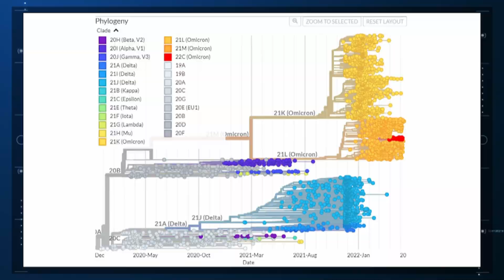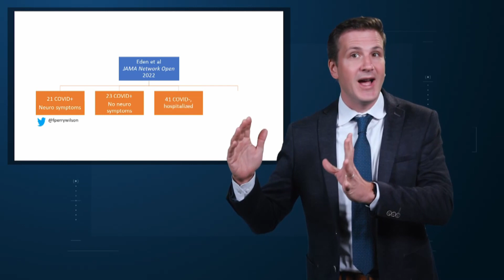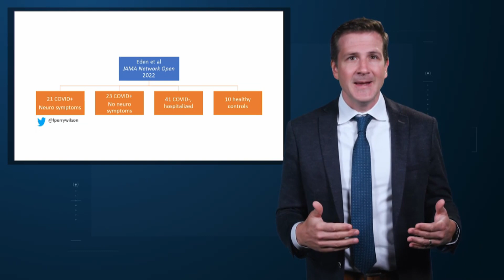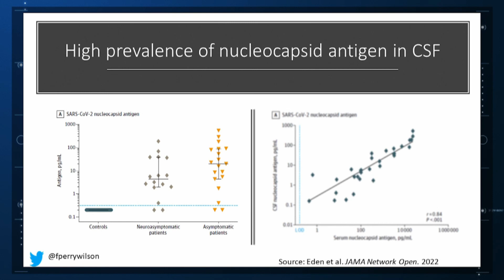New Clues to "COVID Brain" in the Cerebrospinal Fluid of Survivors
While COVID may not directly infect brain tissue, it causes a lot of inflammation around the brain.